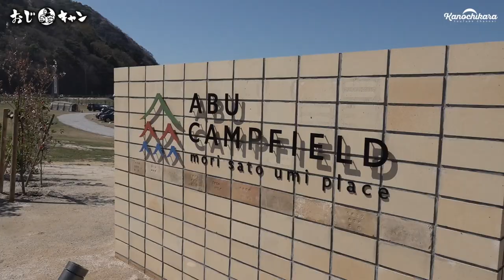酔ってポチッたテントは5万円♥春の山陰酔いどれキャンプ「おじキャン」第1話【ABU CAMPFIELD】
久しぶりに3人が揃ったこの日は、初めてのキャンプ場「ABU CAMPFIELD」へお邪魔しました。
ただ風がめちゃめちゃ強かった…マイクも初めて3本のピンマイクで撮ったのでうまく撮れていない所もありますがご了承ください。

そしてやはり1時間超の動画になってしまったので、今回のおじキャン、3回に分けてお送りします。
それでも8割くらいはカットしてるのが恐ろしい…。

■動画内に登場した物
鶴屋さん

スケーター保冷缶ホルダー

ONETIGRISステンレステーブル

↓スケーター×かの地からで開発したメスティンはこちら↓